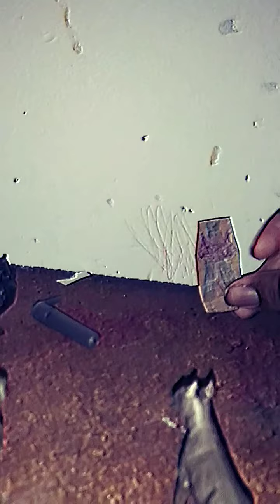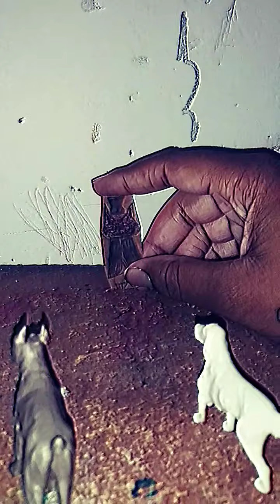The Life of Cat 3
Action and adventure 1988 the dogs have rise again in the cats need to take down the new leader of an evil Pomeranian and they must defeat the evil Nazi loving cat that broke out of prison